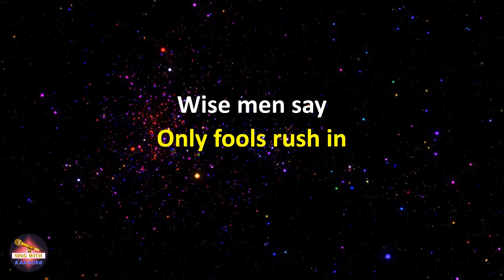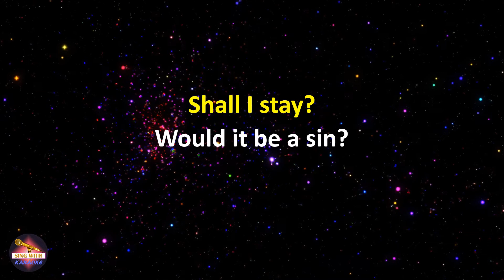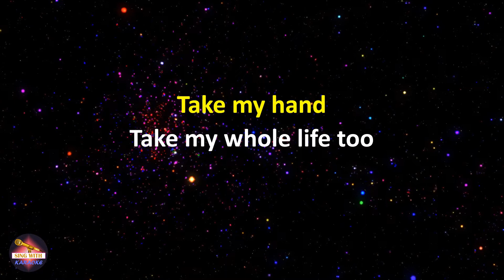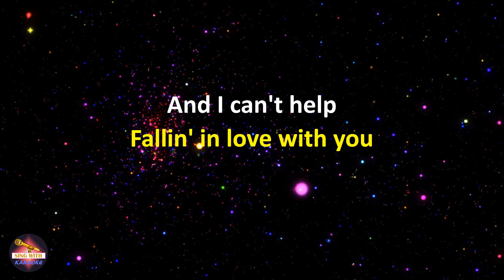UB40 - Can't Help Falling In Love - Remastered (Lyrics version)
Lyrics:
Fallin' in love with you

Like the river flows
Gently to the sea
Darlin' so it goes
Some things were meant to be